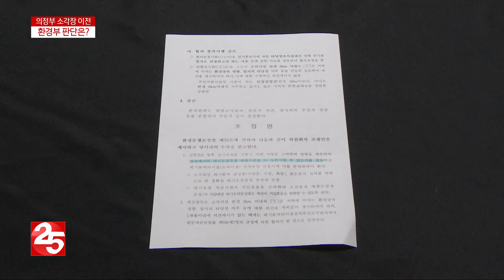의정부 소각장 이전, 환경부의 판단은?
의정부시 입장에선 하루 빨리 소각장을 이전했으면 하는 바람인데,
보신 것처럼 인근 지자체들의 반대에 부딪힌 상황입니다.
이대로라면 소각장 이전이 어려울 수도 있는데요, 의정부시는 환경부의 판단에 기대를 걸고 있습니다.